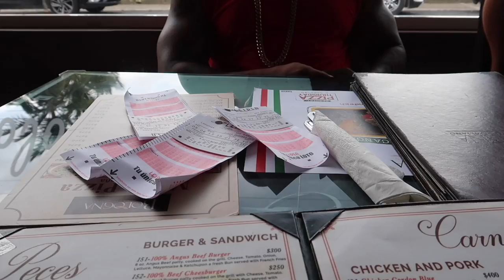CENANDO EN FAMILIA Y RECORDANDO!!!!!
saludos para todos los que son miembros de este movimiento de youtube la  familia recio les damos las gracias a todos a todos por este grandísimo apoyo los queremos muchísimos a todos besos y abrazos mundial mente bendiciones para todos  amen